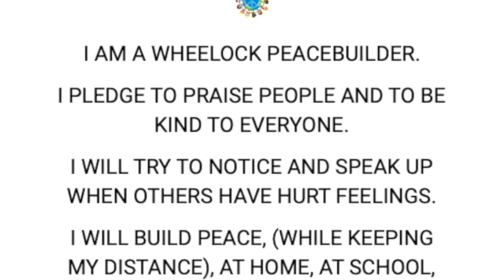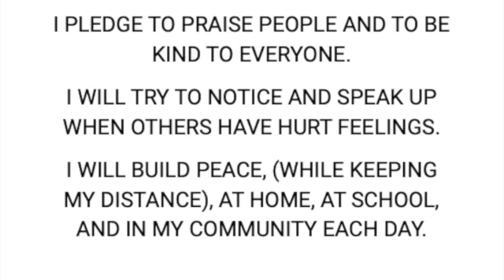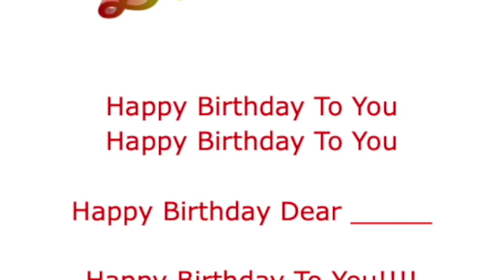February 17, 2022 Wheelock School Morning Announcements SD 480p